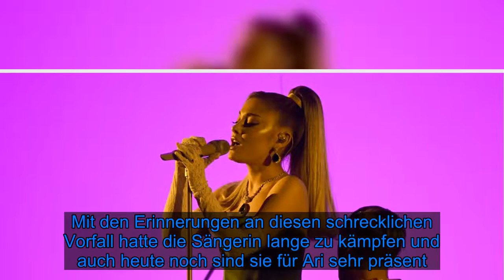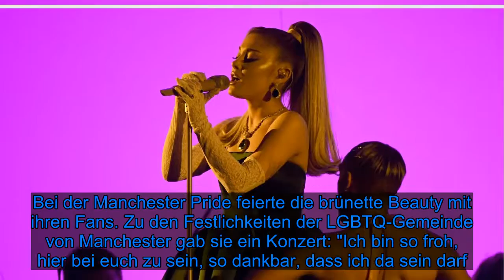Rührend: Ariana Grande erinnert an die Manchester-Tragödie - Fox News